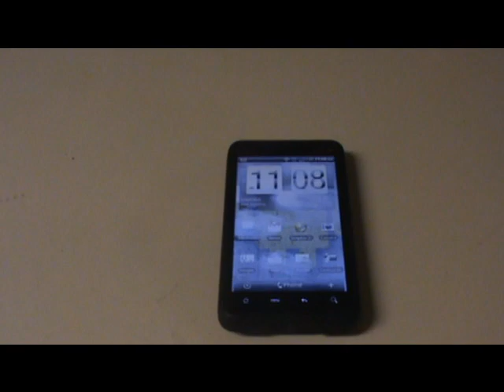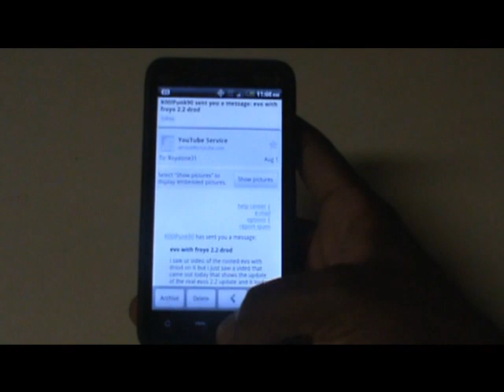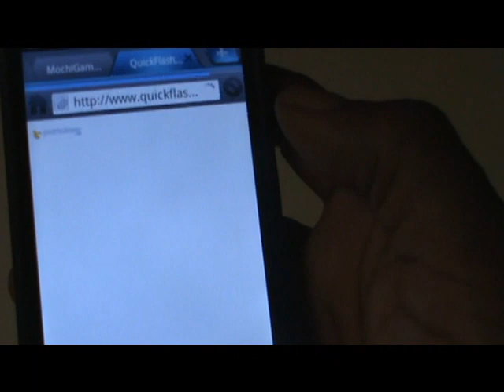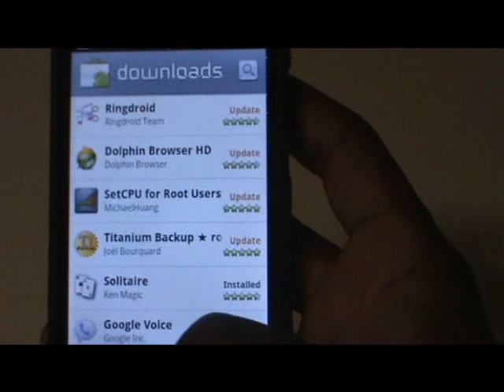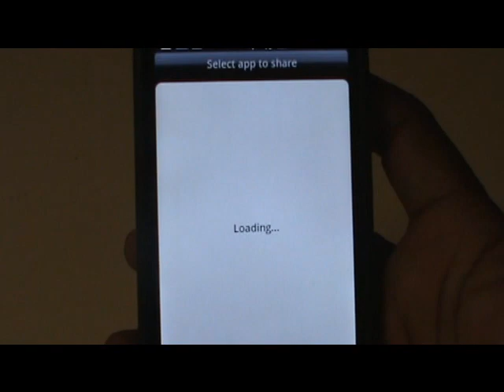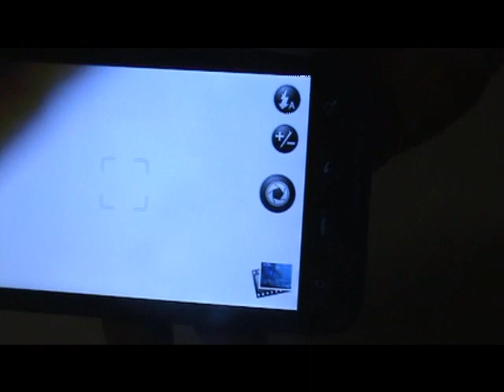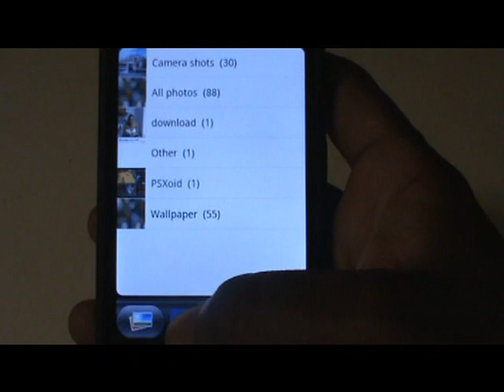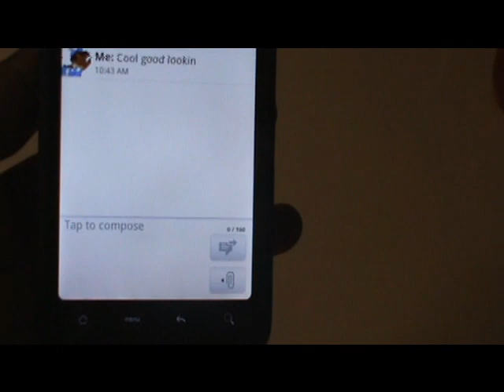HTC Evo 4G Android 2.2 FroYo Update Quick Review